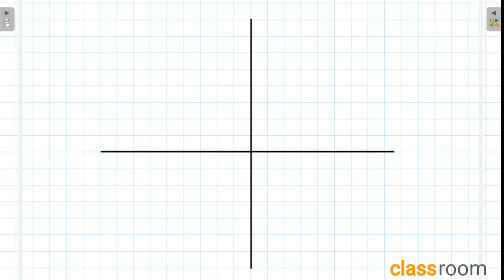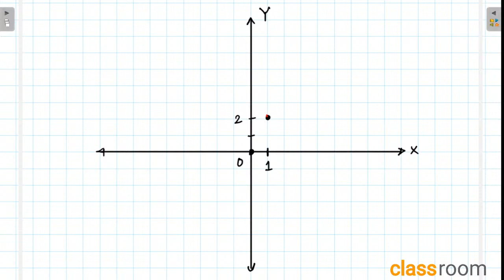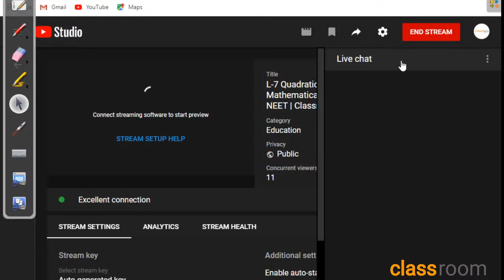L-5 Quadratic Functions | Mathematical Tools Class 11 Physics | Maths Guide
L-5 Quadratic Functions | Mathematical tools for NEET Physics | Maths Guide